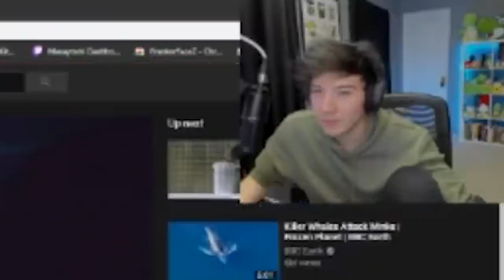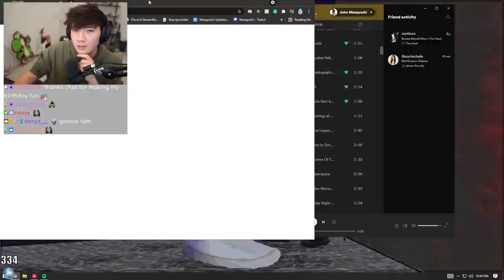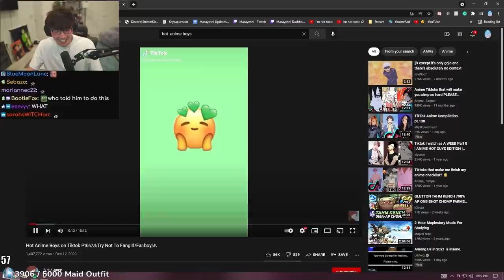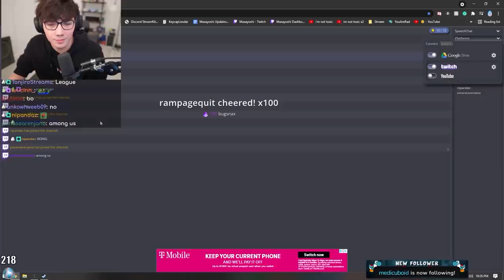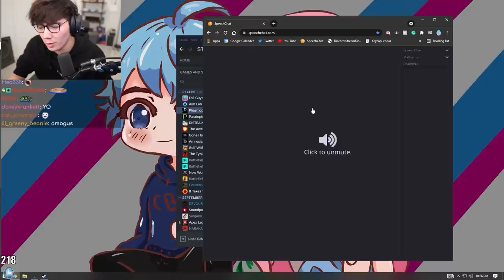i joined OfflineTV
TRULY no words can describe how excited and honored I am to be a part of OTV. Yoshers, NaMers, Cuties, Smol Gang I truly can't thank you enough for all of the support and love throughout the years. I can't wait to show the OTV community and the world what we have in store. Cheers to a new chapter and new memories.